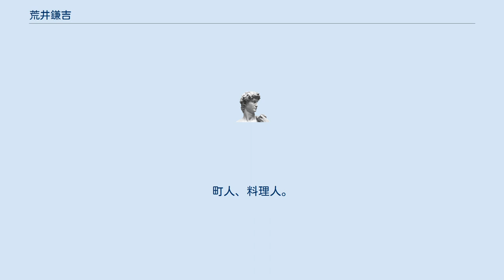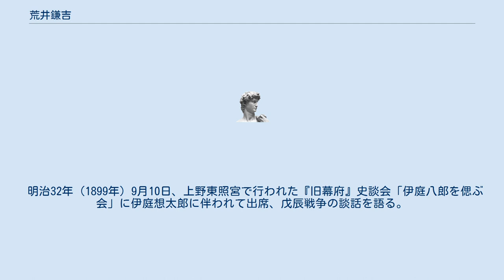荒井鎌吉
荒井 鎌吉（あらい かまきち、生没年不詳）は、江戸時代末期（幕末）から明治時代にかけての人物。
町人、料理人。
名字を「坂田」と伝えるものもある。
 江戸の下谷広小路（現在の上野広小路駅北側）の料亭・鳥八十（とりやそ）で、板前として働く。
 鳥八十は当時の江戸の料亭番付にも名が載る高級料亭で、榎本武揚や伊庭八郎たちが贔屓としていた。
万延元年（1860年）には鳥八十で丙辰丸の盟約が行われ、明治時代には榎本武揚が足繁く通い、高級官僚の談合が頻繁に行われていた。
 ある時、常連客だった伊庭八郎と意気投合し弟子となり、伊庭の実家である下谷御徒町の剣術道場で心形刀流を学ぶ。
 慶応4年（1868年）、戊辰戦争が勃発すると、旧幕府軍遊撃隊の伊庭八郎の従者として箱根戦争（箱根山崎の戦い）に従軍。
8月、榎本武揚率いる旧幕府軍艦隊に合流、伊庭・本山小太郎・中根淑たちと共に仙台を目指すが、乗船していた美賀保丸が銚子沖で遭難。
伊庭が横浜で潜伏生活に入ったため、江戸に戻るが、11月に伊庭が蝦夷地に向かったという話を知り、後を追う。
 明治2年4月20日（1869年5月31日）、箱館戦争の木古内の戦いで伊庭が重傷を負った日に箱館に到着。
伊庭は五稜郭に収容されたため、彼の看護に専念する。
5月、伊庭の死を見届けた後、彼の遺品を預かり、伊庭家の菩提寺の貞源寺へ届ける。
 明治32年（1899年）9月10日、上野東照宮で行われた『旧幕府』史談会「伊庭八郎を偲ぶ会」に伊庭想太郎に伴われて出席、戊辰戦争の談話を語る。
その後の消息は不明。